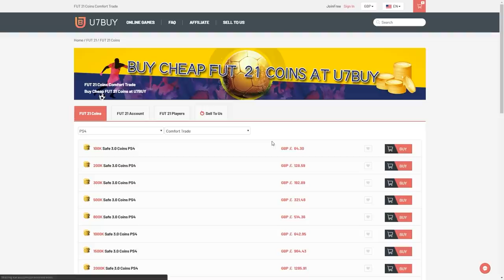PRIME OR MOMENTS ICON PACKS & FUT BIRTHDAY PLAYER PICKS! FIFA21 ULTIMATE TEAM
Fifa 21, Ultimate team, Prime Or Moments, Icon, Pack, Player Pick, Pack Opening, SBC